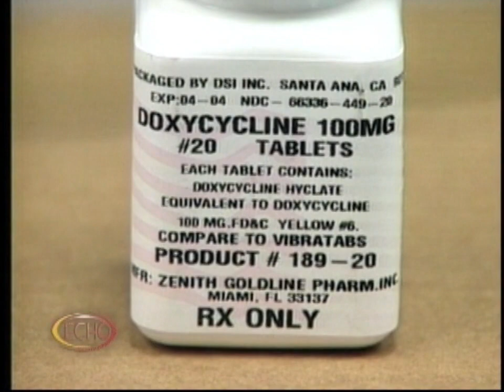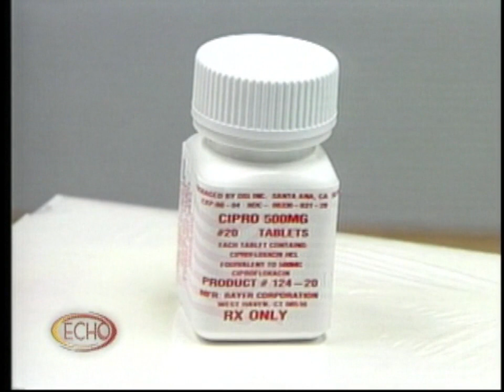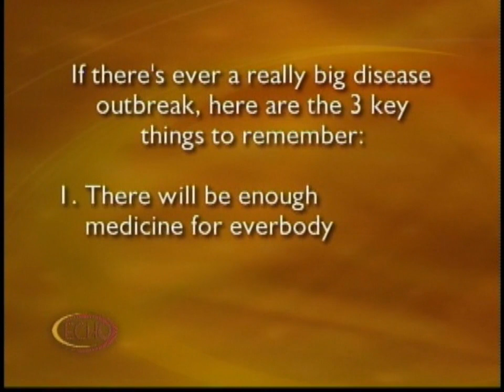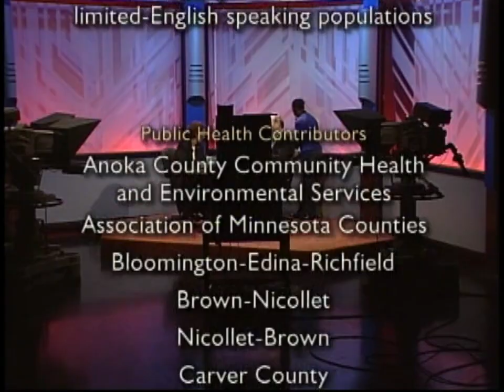ECHO: Strategic National Stockpile (SNS) - English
Emergency and Community Health Outreach for Minnesota's refugee and immigrant populations. (Coproducer: Ramsey Public Health)